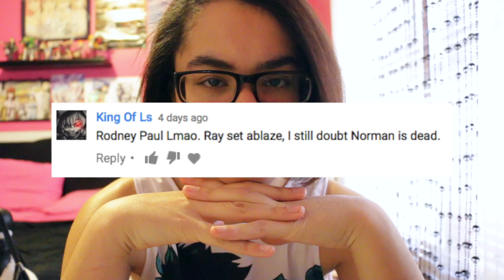The Promised Neverland Chapter 33 Manga Reaction "I Was RIGHT!"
This is what happens when you doubt your God.

Copyright!